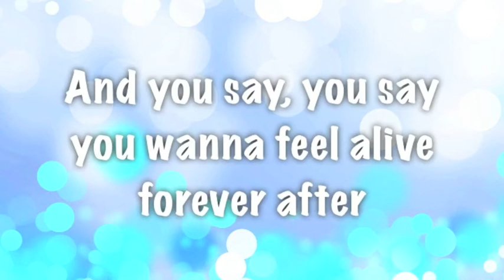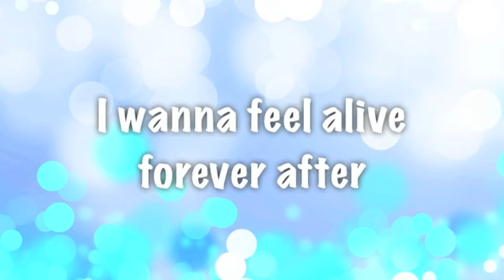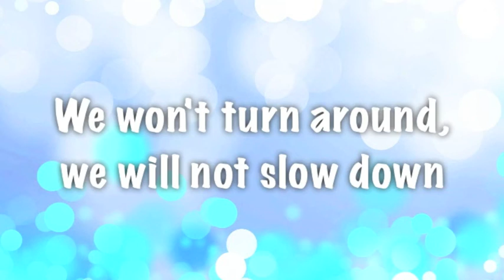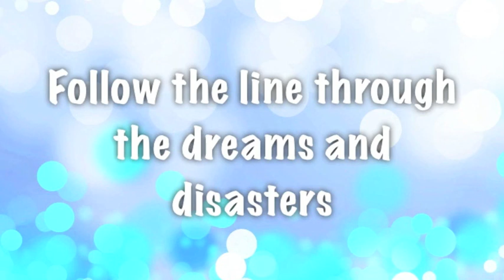Owl City - Dreams and Disasters (Lyric Video)